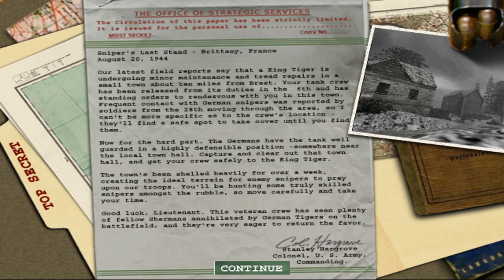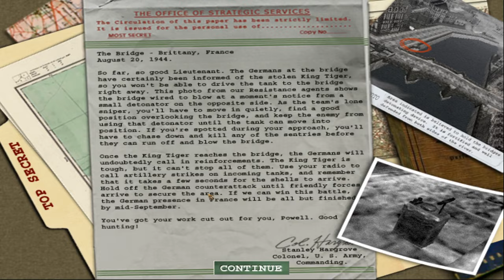Medal Of Honor:Allied Assault-Part 5:The Day Of The Tiger